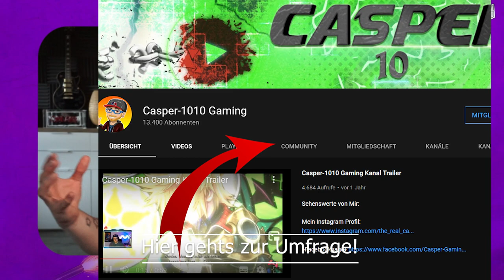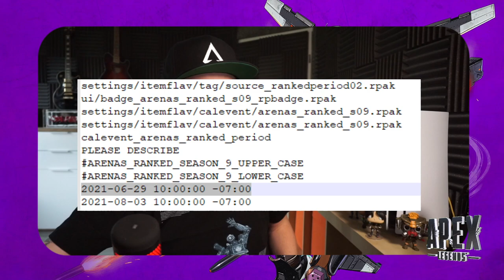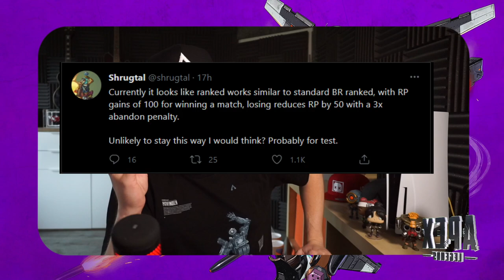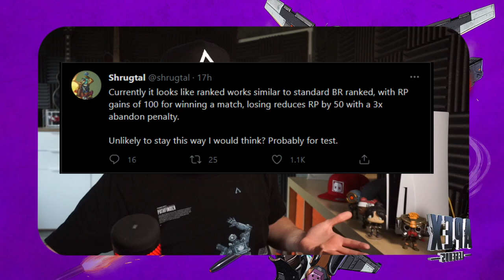Season 9 News /Leaks! Arena Ranked, Events, Erbstücke,Skins uvm.│Apex Legends Season 9 News deutsch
In diesem Video gibts ne Menge neuen Stuff von Apex Legends season 9 zu erzählen!
Die meisten Sachen sind vom Dataminer Shrugtal geleakt!